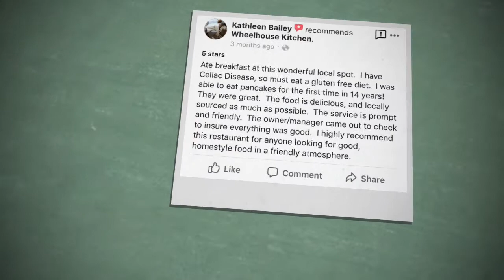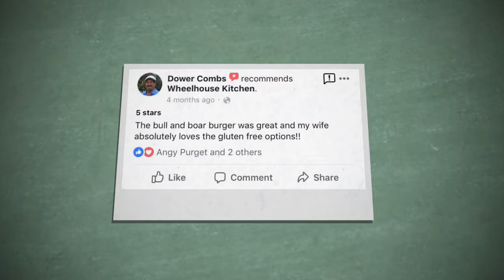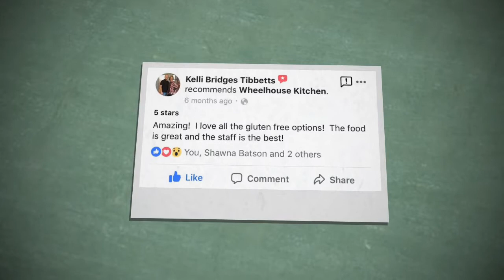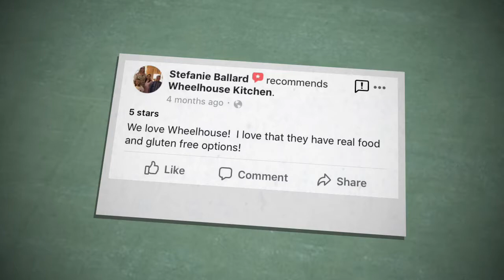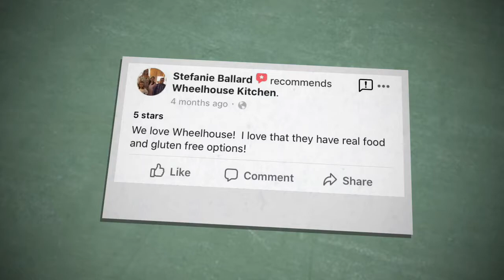Wheelhouse Gluten Free 4